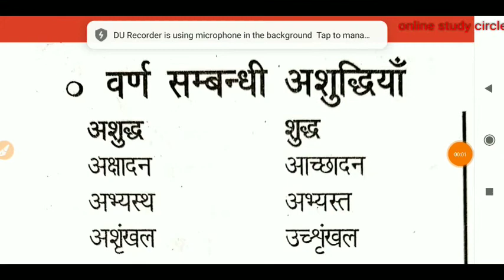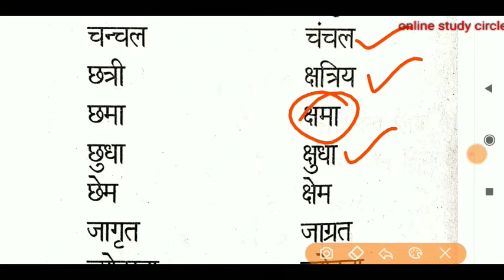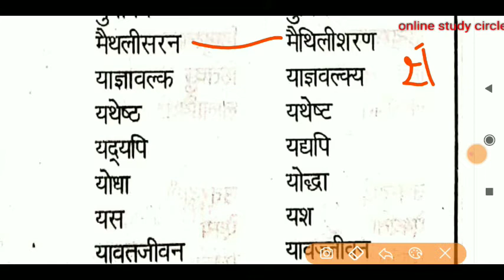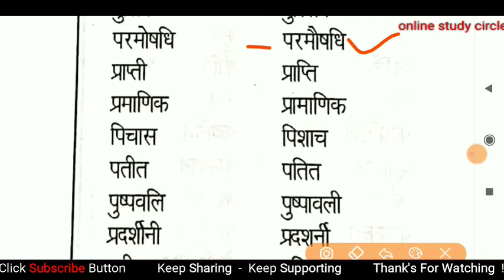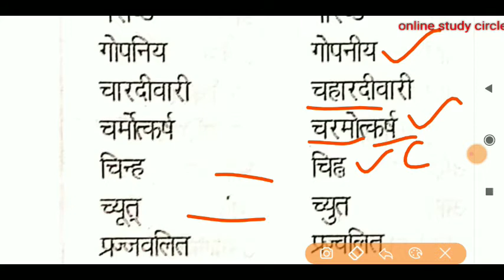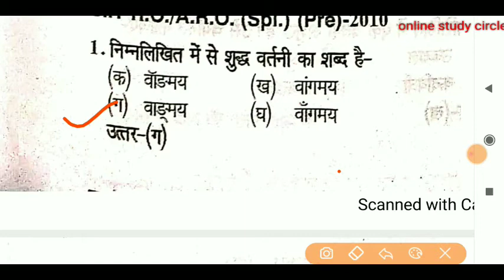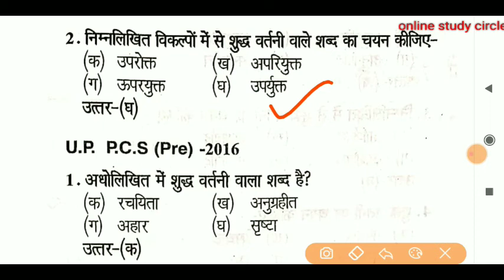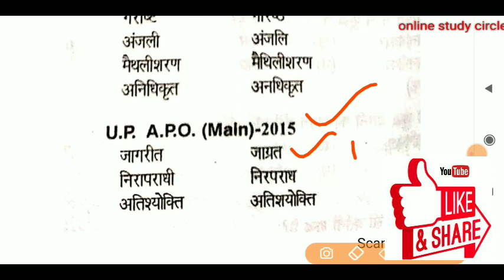Hindi grammar || Hindi for RO/ARO // UPPCS// UPP//VDO//Lekhpal / वाक्य शुद्ध अशुद्ध// वर्तनी शुद्ध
Hindi grammar || Hindi for RO/ARO // UPPCS// UPP//VDO//Lekhpal //उत्तर प्रदेश ग्राम विकास अधिकारी

सभी प्रतियोगी परीक्षाओं के लिए हिंदी महत्वपूर्ण सवाल टीईटी / ctet / uptet / mp व्यापम / राजस्थान | वर्णमाला | हिन्दी व्याकरण सांसद एसआई, उत्तर प्रदेश SIExams, रेलवे, एसएससी संधि के लिए वर्णमाला | संधि || संधि | .

About Video

Friend's in this video general hindi grammar objective questions with answers online quiz test for all competition exam .Read many objective multiple choice questions of Hindi language in Hindi.

hindi grammar objective type question answer,
hindi language objective type question answer,
general hindi objective questions free pdf,
objective questions in hindi,
general hindi questions for competitive exams,
general hindi grammar objective questions pdf

hindi grammar multiple choice questions with answers pdf

My other video's link given below you can watch click on it's link.

ShareChat